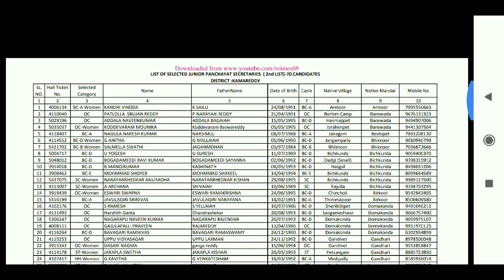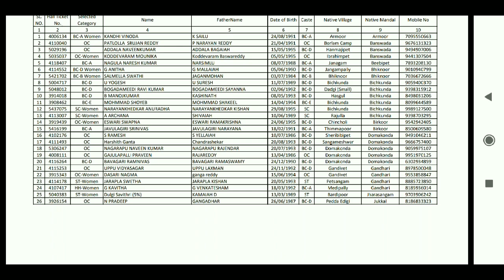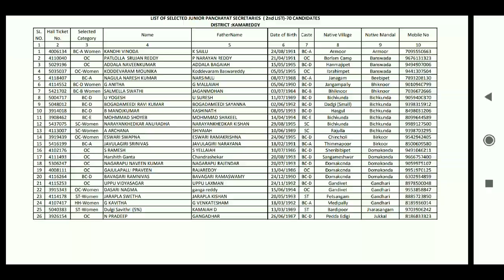Kamareddy district Jps second merit list released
Jps second list